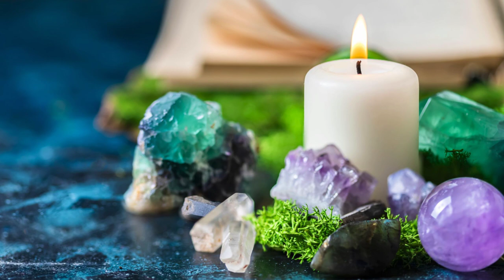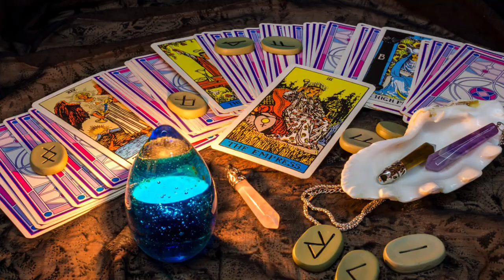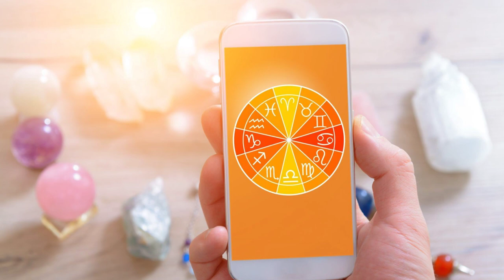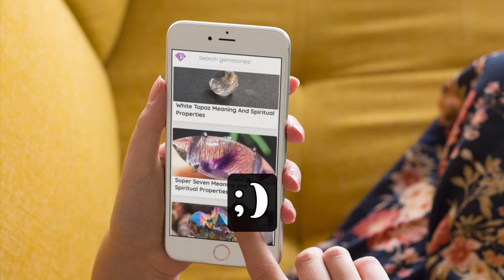Exploring the Mystical Science of Crystals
Chapters:

If you’re anything like me, you try to find a practical use for items that would seem otherwise frivolous without a “proper” purpose. As whimsical a person as I am, I try to make sure I don’t generate too much waste in my endeavors whether it be physical materials, time, energy, etc.; or to at least ensure that whatever it is I purchase or use has a minimum of three “lives”. What’s the point in having extra time on this earth if it’s not sustainable to life, am I right? And what’s the point in having anything if the thing has no point? If this makes any sense to you, then read on and find out how you can get the most out of your visits to the metaphysical store. If you make these trips often then you’ve probably heard of Crystal Healing, but what is it really and what’s the “practical” side of it?

The Formation of Crystals and their Relationship to us
To put it simply, crystals are natural formations whose properties, structure, and shape depend on their molecular composition as well as the combination of elements and temperature changes in the earth and water where their base atoms reside. A crystal cannot form in liquid alone, it requires the presence of another state of matter in order to form a nucleus (the starting point of its formation, much like a plant cannot exist without a seed). The molecular structure and composition of the “crystal seed” determine the type of crystal it will grow into. As human beings, our anatomical structure is made up of a variety of similar elements which, as a calculated total account for 99.98% of our chemical composition, leaving a so far unidentified 0.02% – this percentage is believed to be the human soul. So, essentially, we are crystals and a soul. Pure magic if you ask me.

The Importance and Benefits of Cleansing your Crystals
Let’s say you’re browsing the many crevices of the world wide web and you come across a particular article that leads you to another and another and another (we all know what happens when we climb into this wormhole) and you come across a sparkly little rock that you’re drawn to, but you just can’t explain why. After doing some exploring, you realize that you’re drawn to this stone not only for its undeniable beauty but also because, surprise, it’s your birthstone! By the time it does get there – which could seem like forever as I know all too well- it’s been handled by the manufacturer, the supplier, the middleman, the retailer, and the delivery girl (yes.) Imagine the likes of all that energetic chaos swimming around in there and mingling with your precious. The first thing you should do is smudge yourself, your crystal, and your space. For removing negativity and invoking loving energy, burn Sage and Palo Santo together, wafting the smoke through your space and around yourself while holding the crystal. If you have multiple, you can also rest them next to selenite or on a selenite plate, which charges as well as cleanses them. Another way to cleanse and charge your crystals is by leaving them out under moonlight, sunlight, or in a moonwater bath – be careful though, some stones are sensitive to sunlight and water.

Manipulating Crystal Energy
Energy is infinite, meaning it cannot be created nor destroyed. It can, however, be channeled, manipulated, and amplified. Many ways exist to do this, but one of the simpler and more natural methods is by harnessing the powers of a crystal, which we will get to in just a moment. That being said, there’s hardly a wrong way, but it does require some basic knowledge and understanding of what each stone has to offer. Just as you’d associate light with emptiness and dark with fulfillment (or the other way around), crystals that are light in color offer properties of cleansing and clarity while darker crystals lend more substantial energies such as protection and grounding. These two types of crystals go hand in hand with each other, replacing the negative with the positive as they balance each other out.